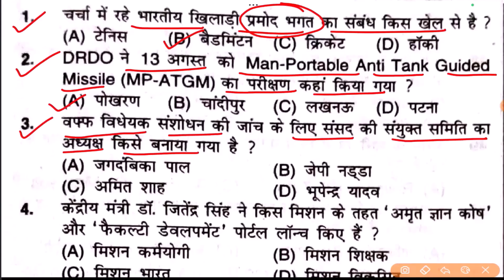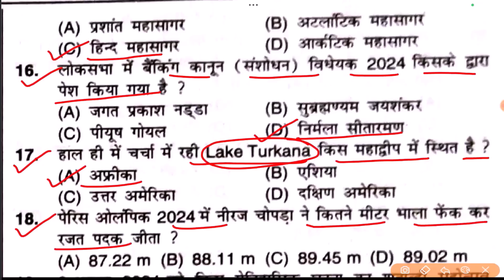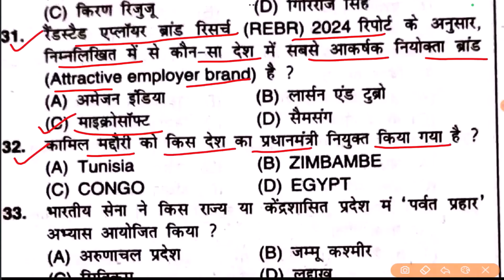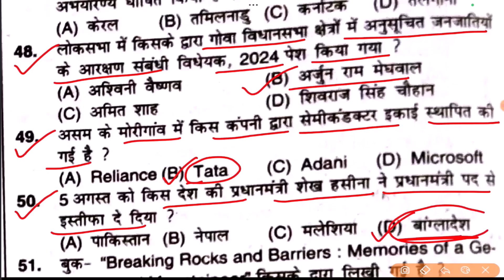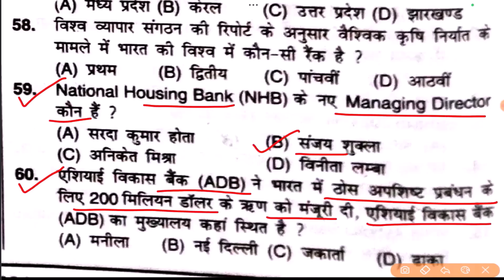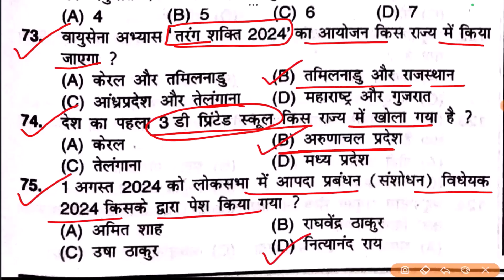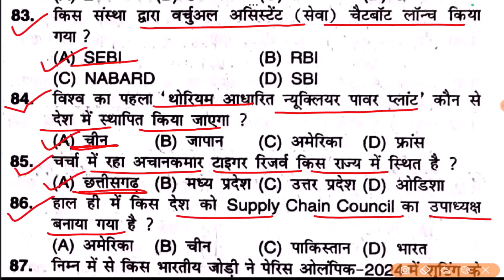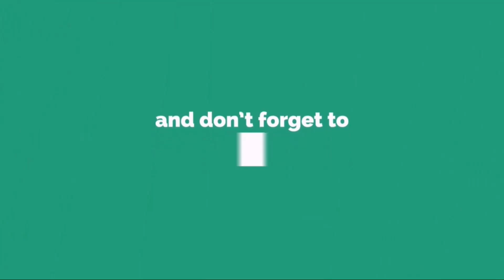🔥 Speedy Current Affairs -September-2024_ Part-1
5. RAILWAY STATIC GK PDF.
21.General Science for SSC and RAILWAY SPECIAL-E-BOOK 22.Current Affairs Yearly 6100 one-liners
23. Geography by Mahesh Kr. Burnwal
26. सम-सामयिकी Current affairs 2021 Half-Yearly
27. घटना चक्र UPSSSC PET Current Affairs 2021
28.Eduteria Half-Yearly Current Affairs 2021 (Jan-July) 29.SCIENCE 60+ SETS for Railway sk jha
36.RRB NTPC Memory Bassed (28 Dec to 23 Feb)2021 37.MATHMATICS 3200 VOL-1